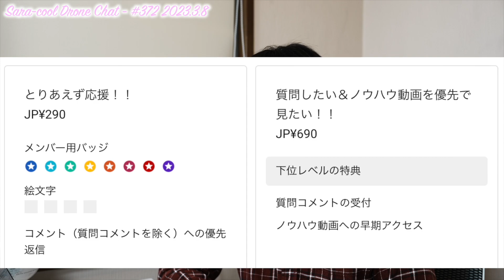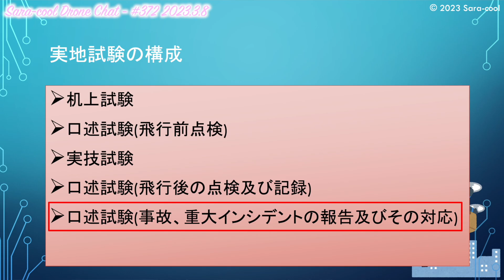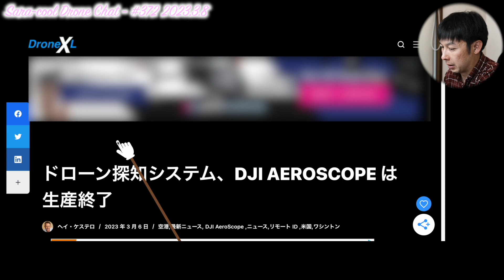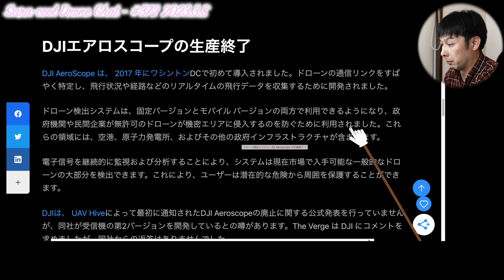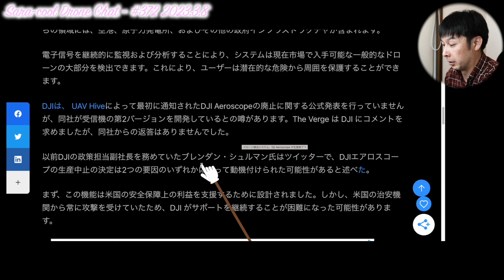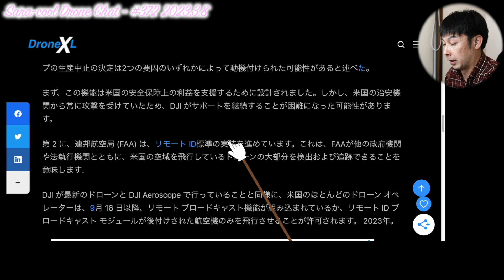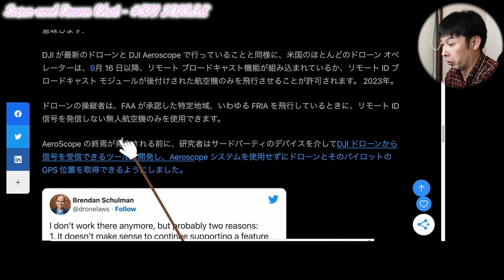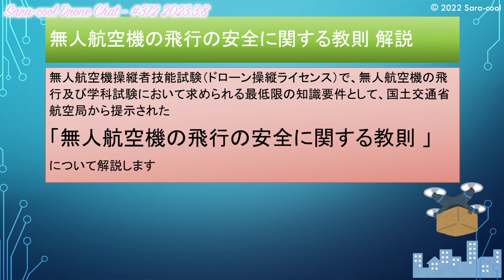【DJIのドローン探知システム】「DJI Aeroscope」は生産終了！【ニュース】ドローン チャット N372 2023年3月8日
【動画概要】
DJIのドローン探知システム「DJI Aeroscope」は生産終了しました。
なお、動画中に紹介したドローン操縦ライセンス制度の教則動画の紹介は以下になります。

【引用サイト】
（DroneXL）

☆DJI Mini2
☆DJI Mavic 3
☆DJI Air2S
☆DJI FPV
☆DJI RC Pro

- 本日話題 -【DJIのドローン探知システム】「DJI Aeroscope」は生産終了！【ニュース】ドローン チャット N372 2023年3月8日

1st song
Artlist